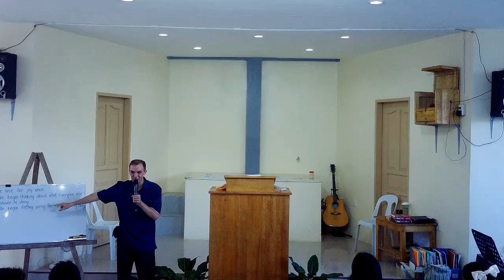Pastor Mike Morrissey: Martha, Martha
Preached by Pastor Mike Morrissey
Sunday Morning, November 12, 2023